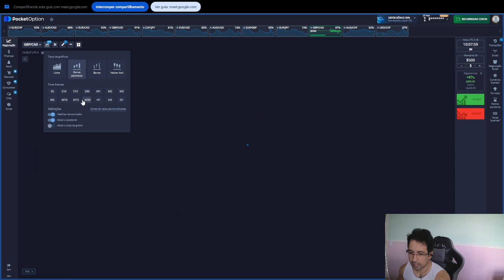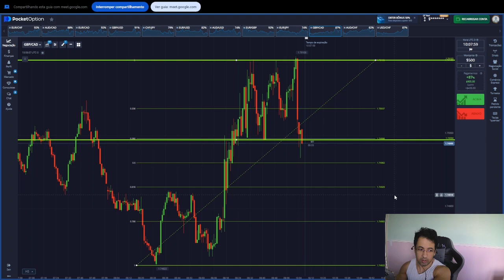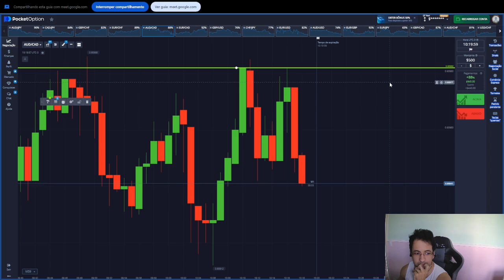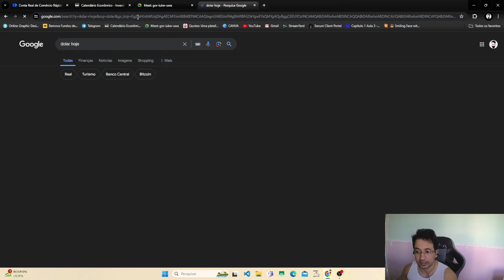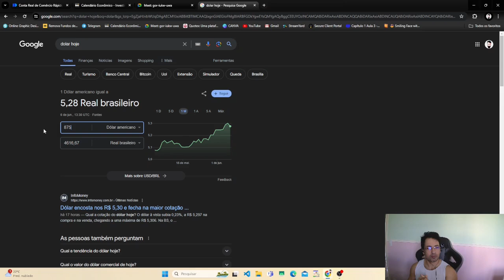4k de lucro na POCKET OPTION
GRÁTIS 50% DE BÔNUS: WDX454

ATENÇÃO:

1. Não sou analista de valores mobiliários.

2. Não faço nenhum tipo de recomendação de compra ou venda de valores ativos mobiliarios etc

3. Falo aqui exclusivamente minhas opiniões pessoais e da minha própria analise de Price Action — ou ação do preço — corresponde às oscilações de preço dos ativos e são apresentadas nos mais diversos formatos de gráficos. Por isso, é importante aprender a analisar o seu comportamento para garantir mais precisão nas suas tomadas de decisões.

4.Além disso, operar no mercado financeiro envolve riscos, e rentabilidade passada não é garantia. Somente pessoas experientes devem fazer operações no mercado financeiro.

5. O histórico de preços dos ativos no mercado financeiro aponta que existem padrões nesses movimentos, o que nos possibilita prever determinados desdobramentos.

6. Conhecê-los, portanto, é essencial se você quiser ser um investidor de sucesso, principalmente se fizer dos investimentos a sua profissão, atuando como um day trader.